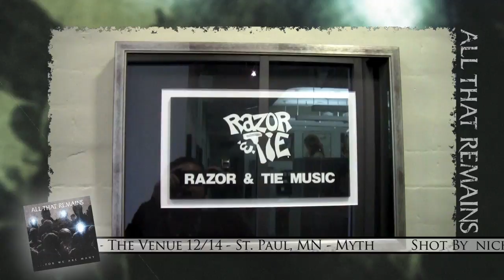All That Remains - Share The Welt Tour Dairy: Episode 6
Episode 6 of All That Remains Share The Welt Tour Diary - ATR visits Razor & Tie in NYC, feasts at Denny's on Thanksgiving, Jeanne sneaks in to Universal Studios and MUCH more...